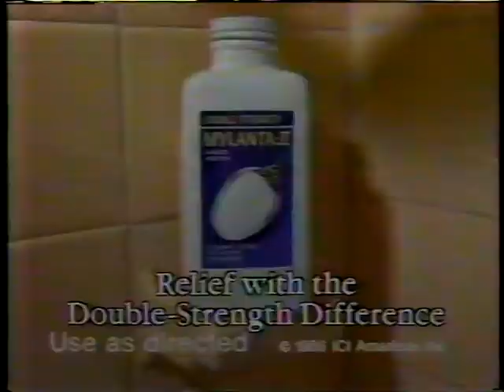Mylanta commercial 1986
Aired on WCVB in October, 1986.